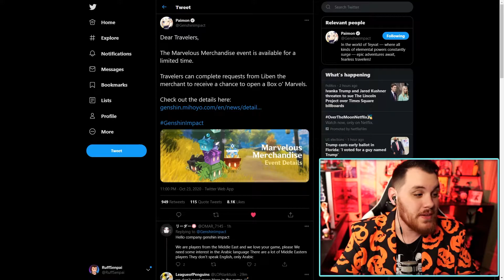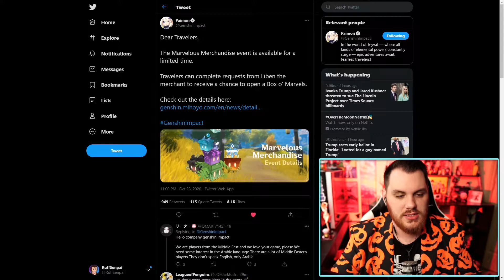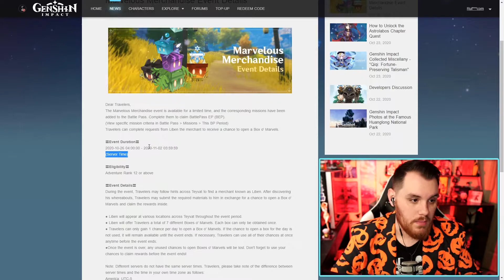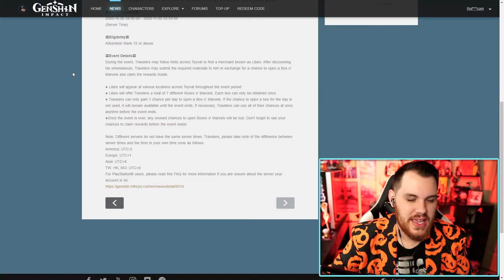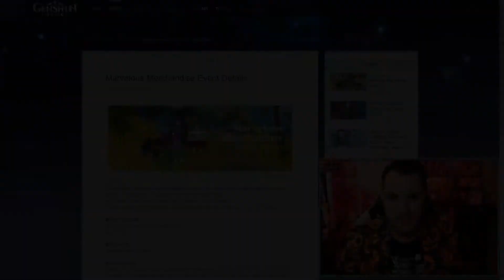Halloween Event Coming To GENSHIN IMPACT?! || Marvelous Merchandise Event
Genshin Impact is rolling out it's Marvelous Merchandise Event which seems to be a Halloween event! So let's chat about it. Is a Halloween event coming to Genshin Impact?!

My Patreon is now LIVE for EARLY releases Full Reactions to all future Reaction series, access to polls to choose what we react to next as well as a personal reaction video as well to this and all future Reaction series!

Special thanks to all our supporters at the Gold, Platinum & Universe Lord tiers!
MostLegitTaco, Ryan Cole, TexasToast42, Zinbu, Anonymous, Cornfedethmetal, G_AcheTheSnake, Konartist, WiCk3Dz, BasherTV, PurpleDerpington